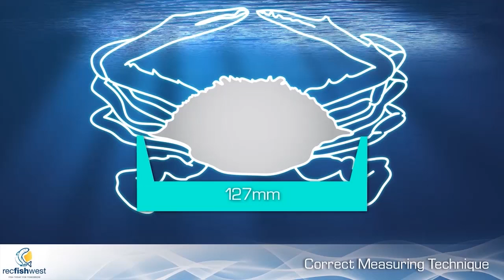Fishing for blue swimmer crabs in WA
Fishing for blue swimmer crabs, also known as blue mannas, is a very popular pastime in Western Australia.

It's a great way to enjoy the outdoors with friends and family but there are some rules and regulations that need to be followed so this fishery can also benefit future generations.